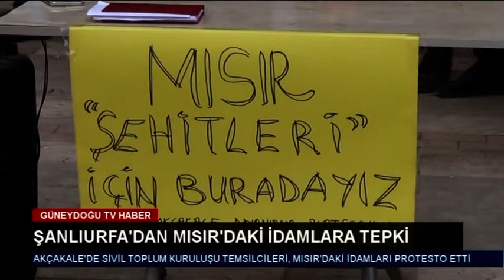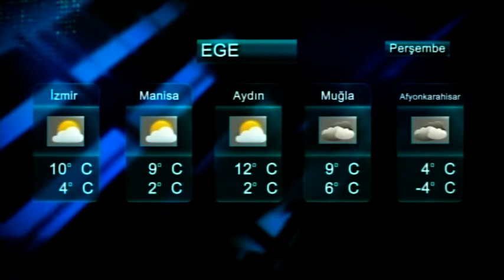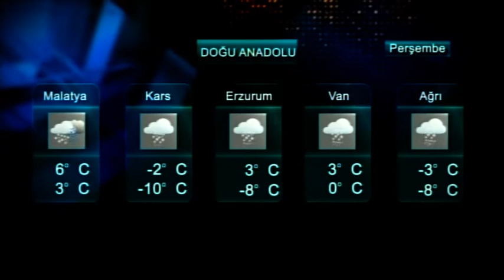27 02 2019 Ana Haber